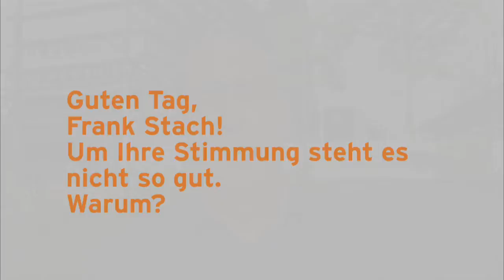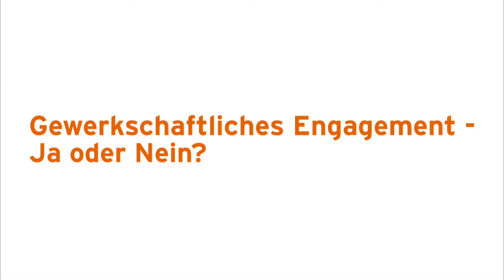DJV-NRW-Tarifverhandlungscheck mit Frank Stach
Der WDR sagt, die meisten Freien, aber auch die Festen, würden sich beim Sender eine goldene Nase verdienen.
Dass das gerade bei den Freien nicht stimmt, erklärt Euch unser Landesvorsitzender Frank Stach im Video!
Der DJV-NRW macht deswegen den Weg frei für Streikmaßnahmen.